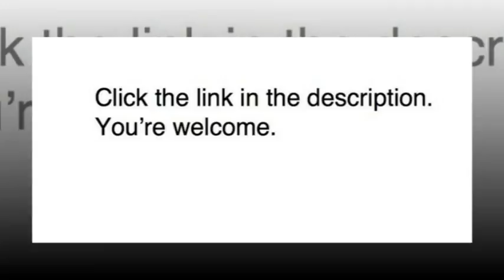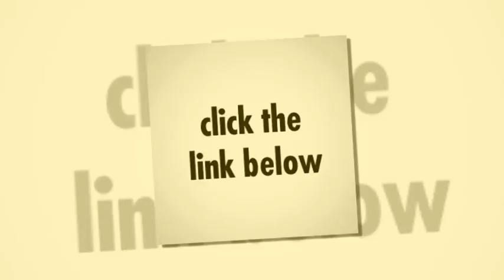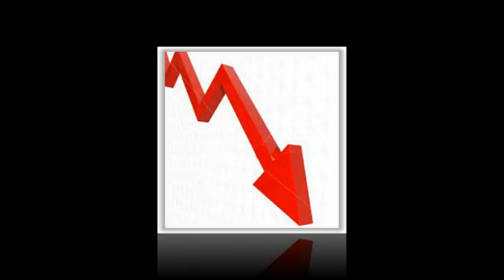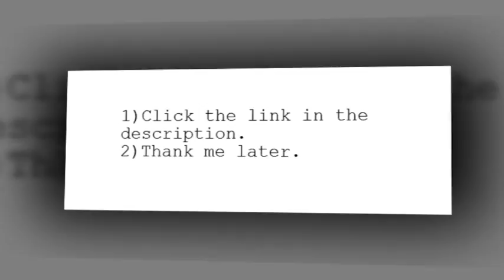janes gallerie castle bay table